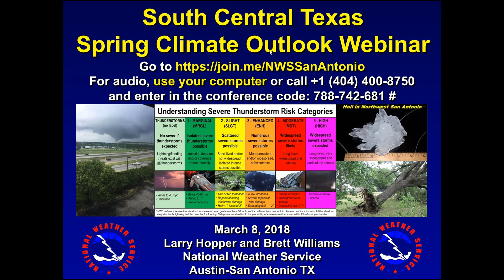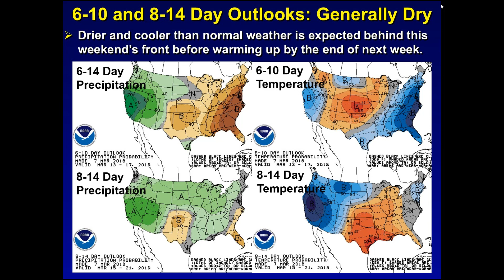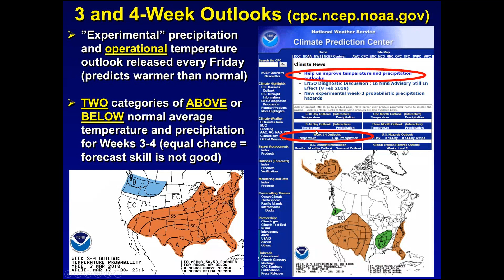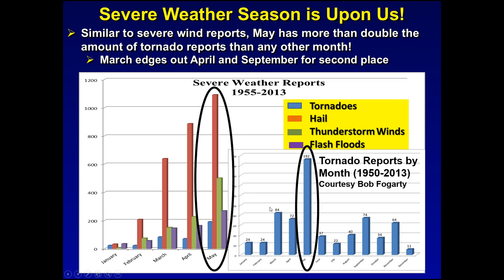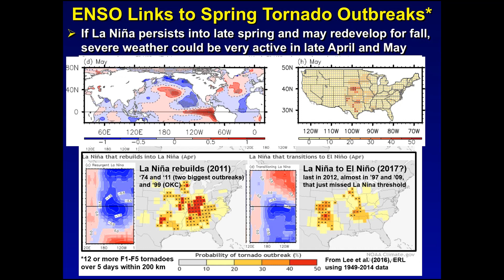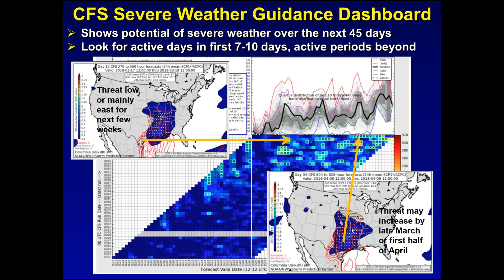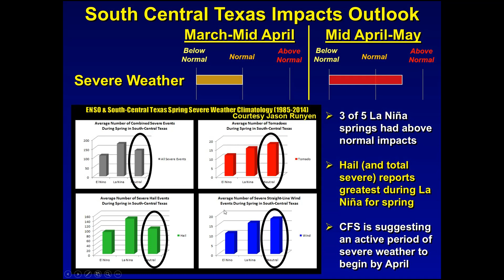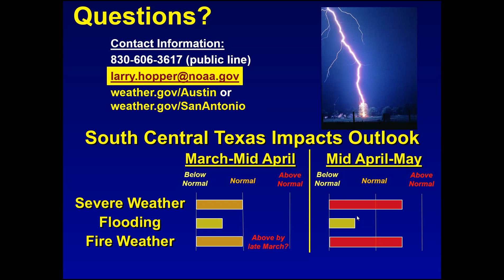South Central Texas Spring 2018 Climate Outlook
This is the Austin-San Antonio NWS WFO's Spring 2018 climate outlook for long-term decision support purposes for emergency managers, broadcast meteorologists, and other partners.This spring seasonal webinar discusses our antecedent conditions and CPC outlooks in the context of local research as we transition from La Nina to ENSO-neutral conditions later this spring. Our flooding, severe, and fire weather expectations this spring are also presented in addition to how the ongoing drought may evolve.